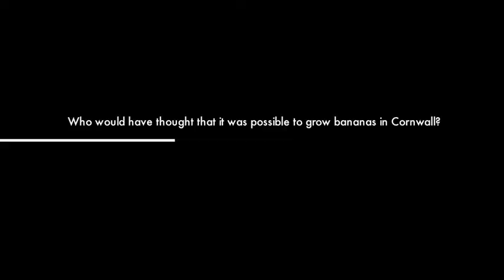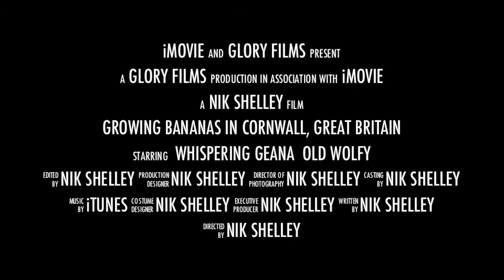Growing Bananas in Cornwall, Great Britain